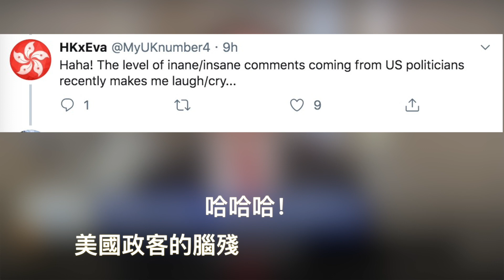What China is interfering in US